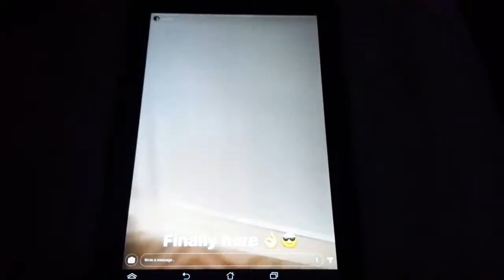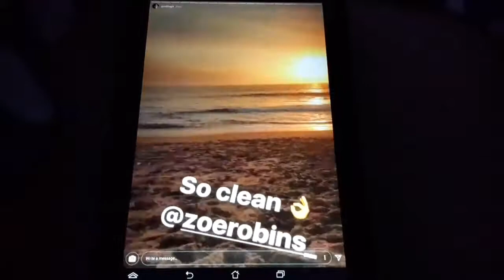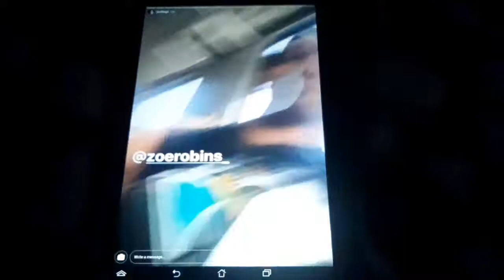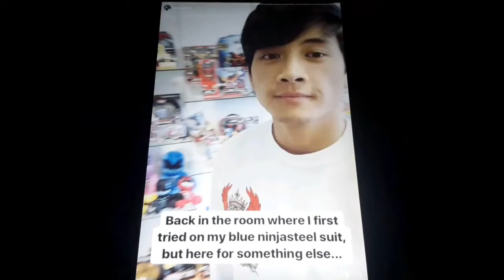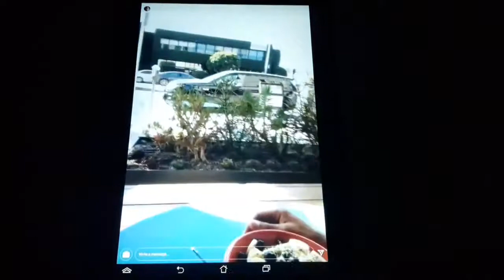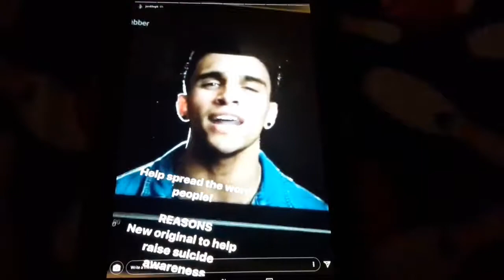California Dreamers {with Jordi Webber} (episode three)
This is from the Instagram Story illustrated by Instagram.

It's about the California Dreaming (for Zoe Robins {short} and Jordi Webber {full}) featuring Californian Hometown William Stewfelt

Previews / Full Videos
- Power Rangers Ninja Steel alternated episode `Past, Present and Future"

- The Latest
Jordi Webber

You can also find him in his channel -

Power Rangers Ninja Steel the first eight episodes is now available on Netflix [USA]

Power Rangers Super Ninja Steel premiering in January 2018